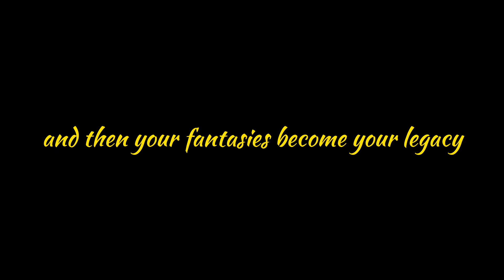House of memories now vs old jurassicworld jurassicpark animals ￼